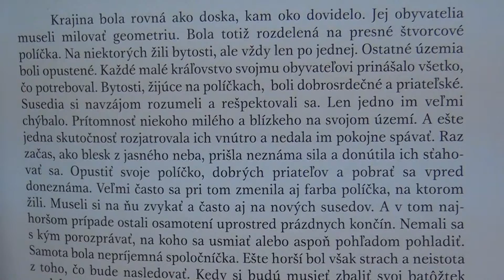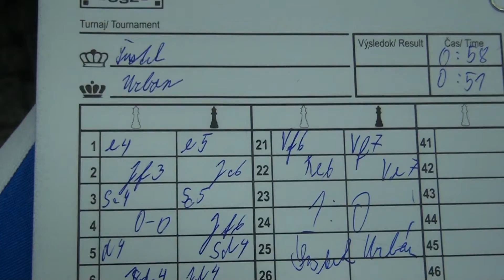CH12 9.4. Radoslav Šustek - Márton Attila Urbán 1 - 0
[Event "MSRM 2012"]
[Site "Stará Ľubovňa"]
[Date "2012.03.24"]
[Round "9.4"]
[White "Radoslav Šustek "]
[Black "Márton Attila Urbán"]
[Result "1-0"]
[ECO "C50"]
[WhiteElo "1670"]
[BlackElo "1395"]
[Annotator "Fritz 12 (5m)"]
[PlyCount "45"]
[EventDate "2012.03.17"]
[EventRounds "9"]
[EventCountry "SVK"]

{C50: Hungarian Defence and Giuoco Pianissimo} 1. e4 e5 2. Nf3 Nc6 3. Bc4 Bc5
4. O-O Nf6 5. d4 Bxd4 6. Nxd4 Nxd4 7. Bg5 {last book move.} h6 (7... d6 8. Na3
$15) 8. Bh4 (8. Be3 $5 Nc6 9. Nc3 $15) 8... d6 $17 9. Nc3 Be6 10. Bxe6 fxe6 11.
f4 Nc6 $4 {Black is ruining his position} (11... O-O $142 $17) 12. f5 $16 exf5
(12... O-O 13. fxe6 g5 $16) 13. Rxf5 $4 {throwing away the advantage.} (13.
Bxf6 Qxf6 14. Nd5 $16) 13... Nd4 (13... g5 14. Nd5 Nxd5 15. exd5 $11) 14. Bxf6
$14 gxf6 15. Qh5+ Kd7 {Black loses the right to castle} 16. Qf7+ {Attacking
the backward pawn on f6} Qe7 17. Qxe7+ Kxe7 18. Nd5+ Kd7 19. Rxf6 Raf8 (19...
Nxc2 $2 {would be great except for} 20. Rf7+ Kd8 21. Raf1 $18) 20. Raf1 Rxf6 {
Black has a mate threat} 21. Rxf6 c6 (21... Rh7 22. c3 Ne2+ 23. Kf2 $14) 22.
Rf7+ $16 Ke6 $4 {another bit of territory lost} (22... Kc8 $142 23. Ne7+ Kb8
$16) 23. Re7# 1-0